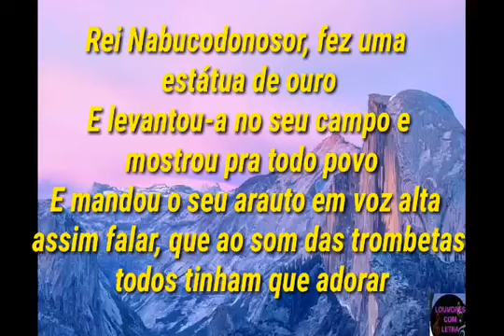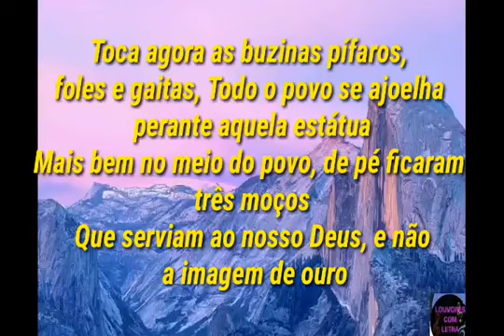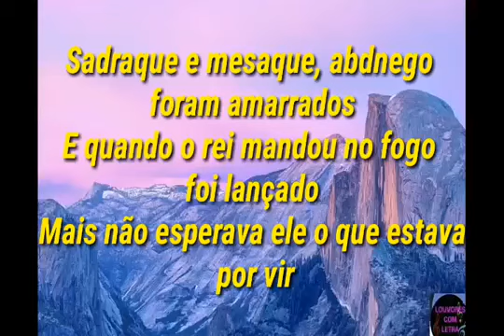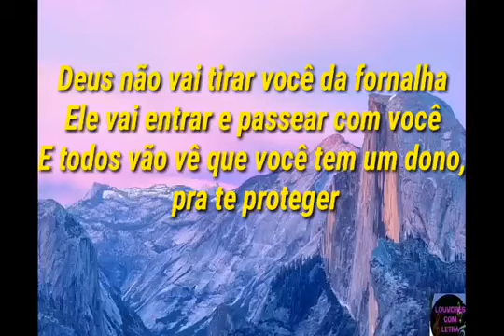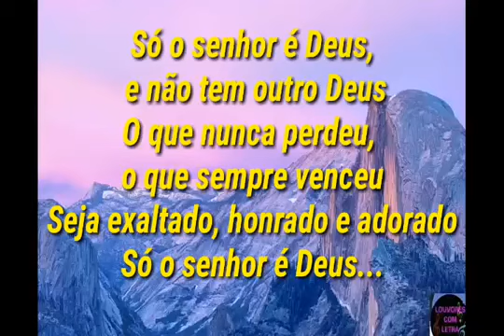três moços- Geida- playback